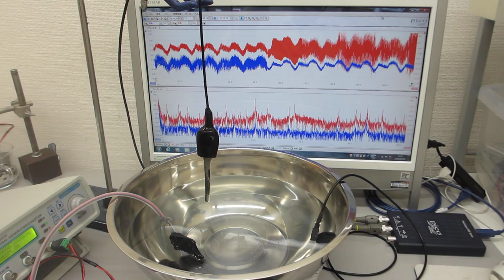メガヘルツの超音波発振制御プローブを利用した実験動画（超音波システム研究所）